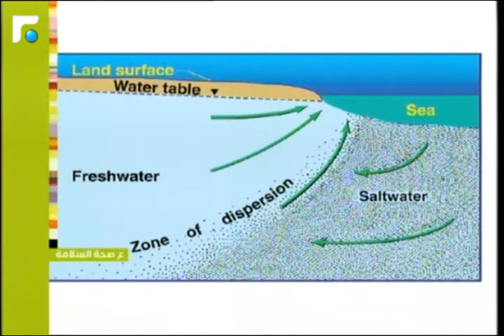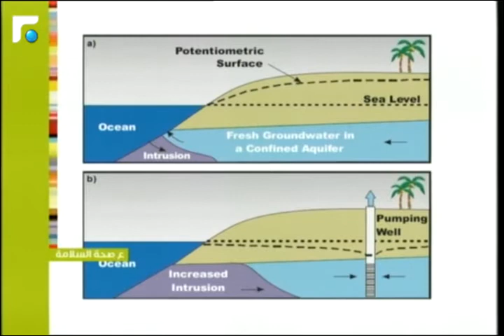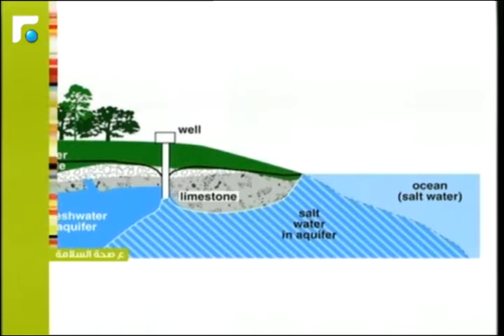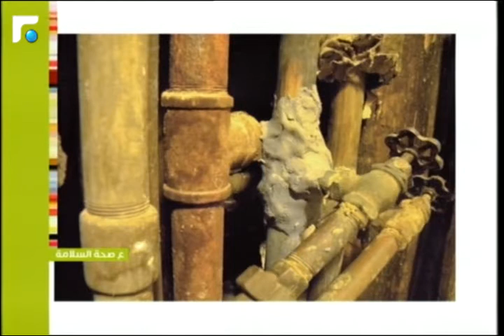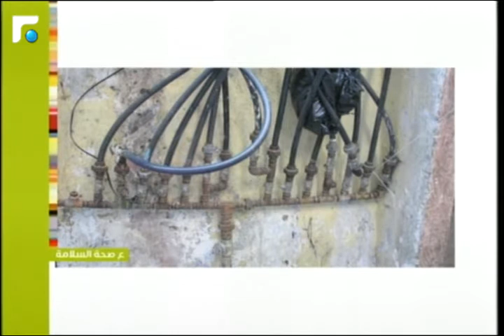عالم الصباح- فقرة "ع صحة السلامة" 03/11/2014